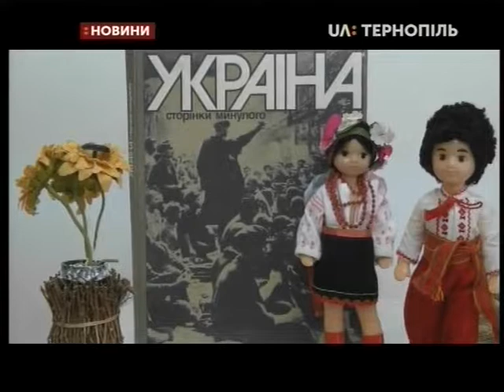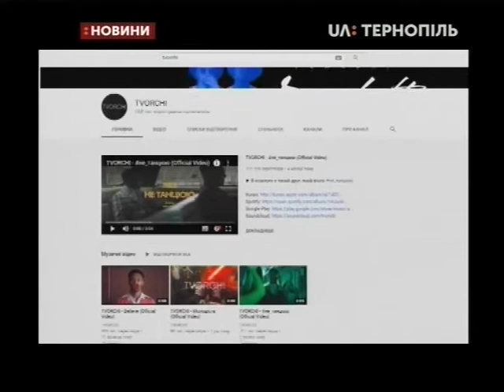15.02.2020. Новини. 19:00